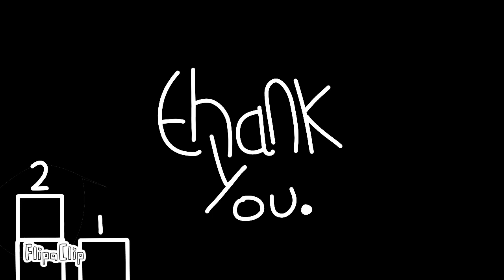Thank you.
to all who are reading this, good luck.

remember to reach these goals
AlexMations - 500
Alexthesilly - 200

huge credit to @doublecsquared (they are basically the backbone for so many of my videos and they're just an all around great person)

Goodbye AlexMations. (for now...)